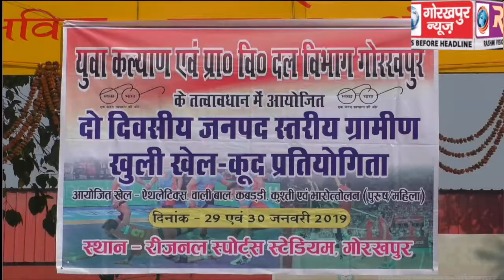दो दिवसीय जनपद स्तरीय, ग्रामीण खुली खेलकूद प्रतियोगिता का हुआ समापन, पुरस्कार पाकर विजेताओं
दो दिवसीय जनपद स्तरीय, ग्रामीण खुली खेलकूद प्रतियोगिता का हुआ समापन, पुरस्कार पाकर विजेताओं के खिले चेहर